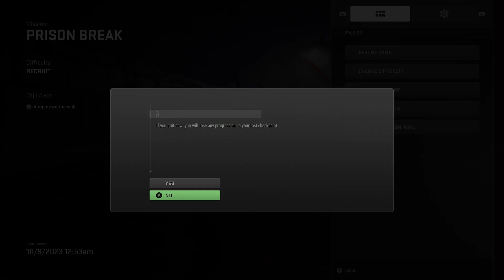Call of Duty Mondern Warfare 2 No Commentary Playthrough Part 12